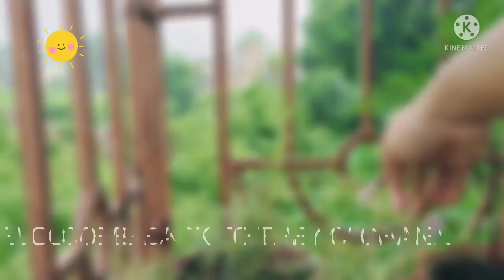এই ছোট্ট রেসিপি টা ছোটরা আনন্দ করে খাবে।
Hello.
বন্ধুরা কেমন আছো সবাই? আমি ভালো আছি। আজকে আবার তোমাদের সাথে আমি আমার জীবনের একটা সুন্দর দিন share করে নিলাম। আমার মেয়ে কে ঘিরে আমার জীবন। আমার জীবনের নানান ঘটনা টুকরো টুকরো আকারে তুলে ধরি তোমাদের সামনে। আজ ও এমন একটা দিন । আজ বানিয়ে ছিলাম কাবলি ছোলার ঘুগনি। রান্নার রেসিপি টা তোমরা পাবে আমার নেক্সট ব্লগ এ। অবশ্যই দেখবে সবাই। আমার ব্লগ গুলো ভালো লাগল লাইক share কমেন্টস করে পাশে থাকবে।